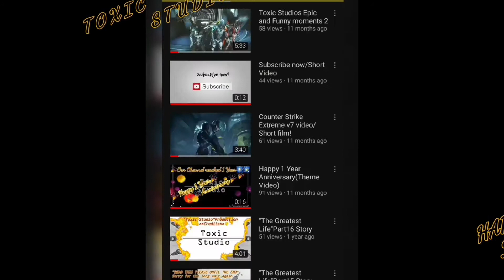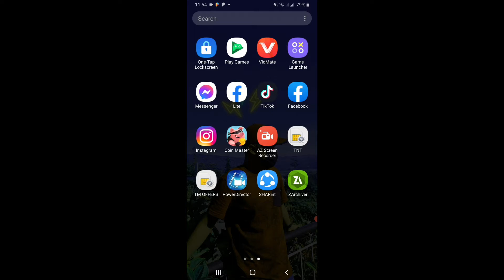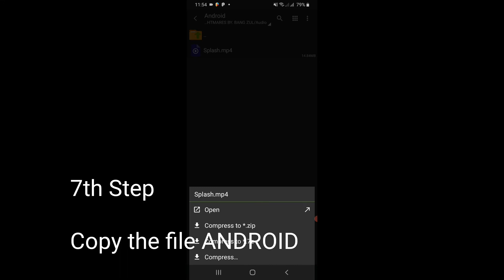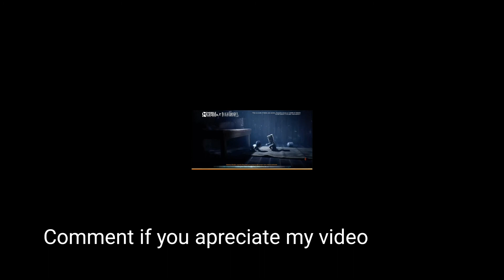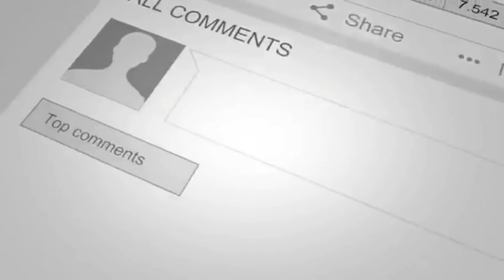Little Nightmares x Mobile Legends | LOADING SCREEN TUTORIAL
1st Step

Download this 2 links

xCreditsx

Editor. Mon Angelo Berte

Published by. Toxic Studio

Game name. Little Nightmares

Game developer. Bandai Namco

Cyberlink by. Powerdirector

1.TSP team
2.Powerdirector
3.Throne Legacy Team

1. Bajon Vlogs
2.Animesm TV
3.Monberte1103

1.Animesm TV
2.Bajon Vlogs

.Toxic Studio.